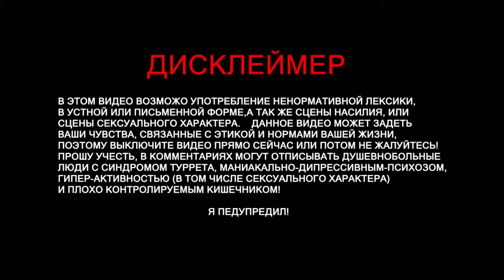Rainbow Six: Siege - Очень быстрый раунд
«Радуга 6: Осада», в российской локализации известна как Tom Clancy’s Rainbow Six: Осада — тактический шутер от первого лица, разработанный Ubisoft для Microsoft Windows, Xbox One и PlayStation 4. Игра была анонсирована Ubisoft 9 июня 2014 на E3 и выпущена 1 декабря 2015 года. Проект стал преемником закрытого Patriots. В геймплее сделан упор на разрушаемость окружающей обстановки и тактическое взаимодействие игроков.

Основной режим игры — мультиплеер, казуальный или рейтинговый. За игры в последнем режиме игроку присваивается определённое звание, а такие параметры как соотношение убийств/смертей и побед/поражений заносятся в его профиль, отображаемый в игре.

Имеются в игре и так называемые «Операции» — набор из 10 коротких однопользовательских миссий, которые обучают игрока основам игры.

Также в игру вернулся знакомый для фанатов серии Rainbow Six режим «Антитеррор». В него можно играть одному или с друзьями (до 5 человек в группе). Задача игроков — выполнить задание (оборона или атака). Им противостоят противники под управлением искусственного интеллекта, которых на карте больше, чем самих игроков.

Помимо рекрутов, не обладающих особой экипировкой, у каждого подразделения есть по четыре особых оперативника (не считая тех подразделений, которые появляются с DLC, в них оперативников по два) с уникальными приспособлениями — для защиты и нападения.